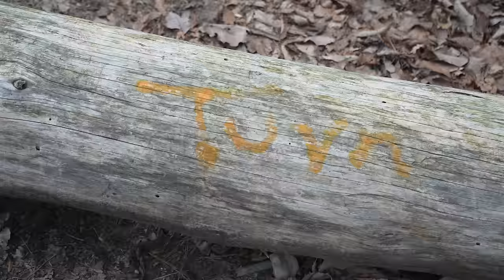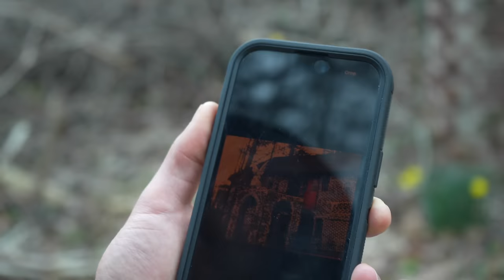Corpsewood Manor | Paranormal Land Cruiser Experience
Paranormal Land Cruiser Experience Ep. 1: Corpsewood Manor

Welcome to Paranormal Land Cruiser Experience. Follow along at home and watch as General Hobart Jackson III and Cornbread find the most paranormal spots in the country. Get Ready.
Nuff Said